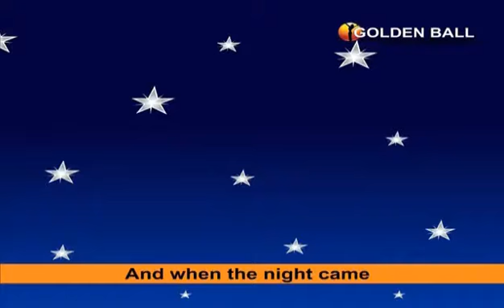आधा आधा I Funny Tales I ~ By Ayush Garg